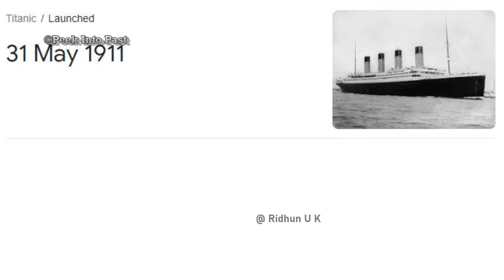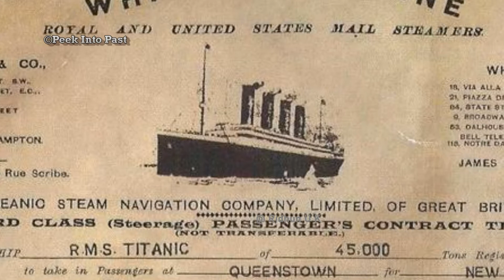ടൈറ്റാനിക്കിനെ ഓർക്കുമ്പോൾ | Titanic ship sinking story | History | Malayalam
ലോക ചരിത്രത്തിൽ എന്നും ചർച്ച ആവുന്ന ടൈറ്റാനിക് എന്ന കപ്പൽ ഉണ്ടായിട്ട് 110 വർഷങ്ങൾ കഴിഞ്ഞിരിക്കുന്നു..ആ അത്യപൂർവ കപ്പലിനെ കുറിച്ച് നമുക്ക് ഈ വീഡിയോയിലൂടെ ഒന്ന് പരിശോധിക്കാം..
 In this  video we talk about the historic Titanic ship..

Books I recommend :
1- : The Anarchy

2-: Then there were none